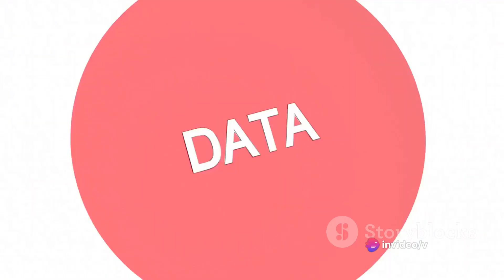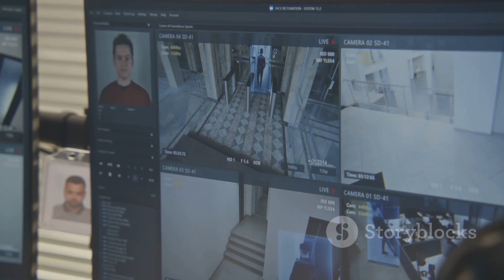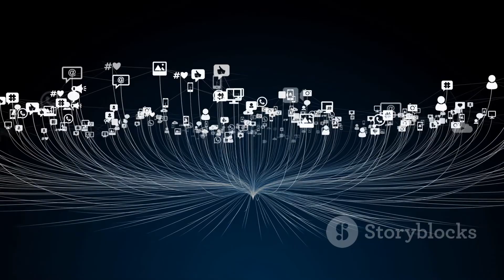Dystopian Narratives and the Mark of the Beast: Fiction vs. Reality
Explore the parallels between dystopian narratives and the concept of 'The Mark of the Beast,' analyzing how fiction intersects with potential realities. Join us in deciphering the impact of speculative storytelling on societal perceptions.